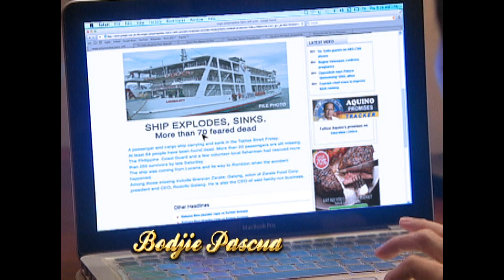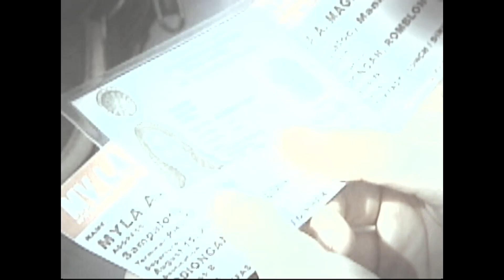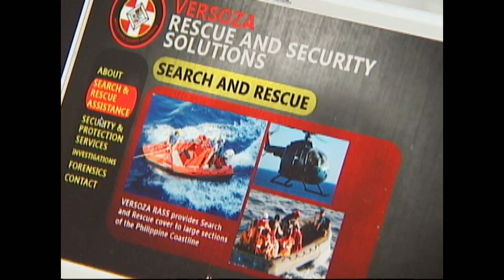PHR-Paraiso - Episode 4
Yanie and Brennan's bond slowly develops as she helps him provide fire, shelter, and food for the both of them. Rodolfo entrusts Amanda with the work Brennan has left behind. Meanwhile, Poleng begins to suspect that Lito is keeping the truth about their daughter from her.

Catch other episodes of Paraiso every Thursday starting July 7, 2016. This will be available until October 1, 2016 only so don't miss this opportunity!

Episode Cast:
Jessy Mendiola (Yanie) / Matteo Guidicelli (Brennan) / Matt Evans (Justin) / Jewel Mische (Megan) / Arron Villaflor (Sonny) / Ces Quesada (Poleng) / Bodjie Pascua (Lito) / Juan Rodrigo (Rodolfo) / Ina Feleo (Amanda) / Angel Jacob (Megan's mother) / Maliksi Morales (Jojo) / Kathleen Hermosa (Beth) / Guji Lorenzana (Eric) / Idda Yaneza (Lumeng) / Pamu Pamorada (Myla) / Jessica Connelly (Josette)